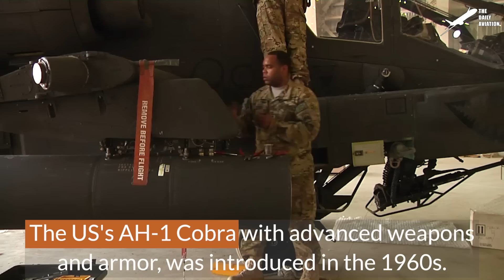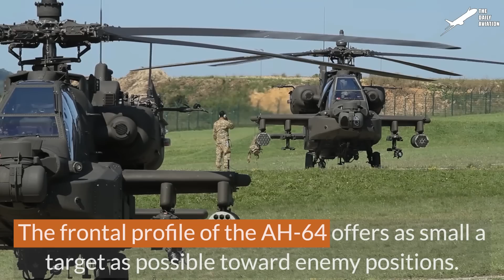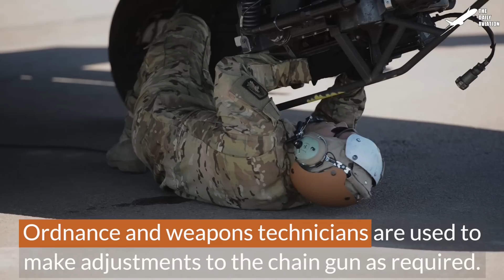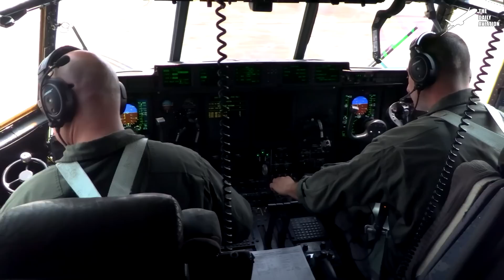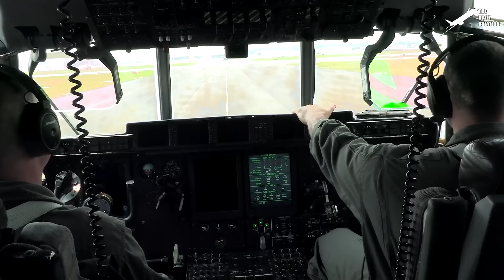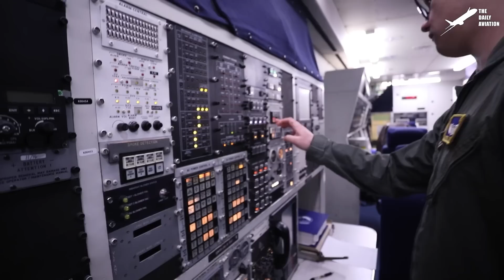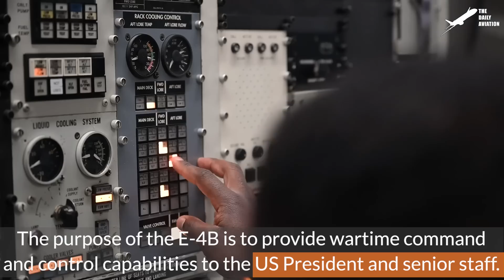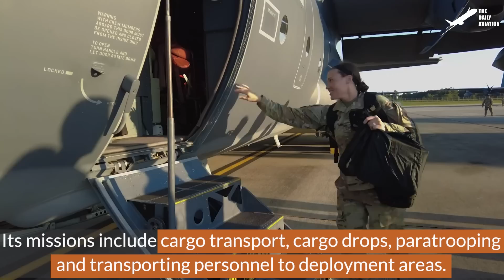US AH-64 Gunner Uses His Helmet to Aim Targets During Insane Live Fire Drill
Welcome back to The Daily Aviation for a feature on the daily operations of the lethal US Army Ah-64D Apache Longbow attack helicopter.

Footage Credit: U.S. Army / U.S. Marine Corps / U.S. Air Force  ,Derivative Work by The Daily Aviation